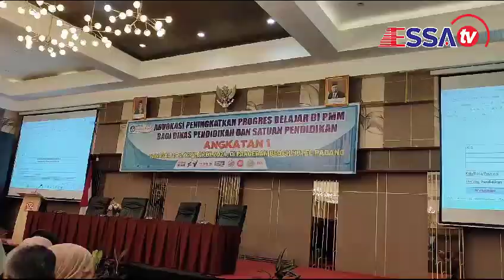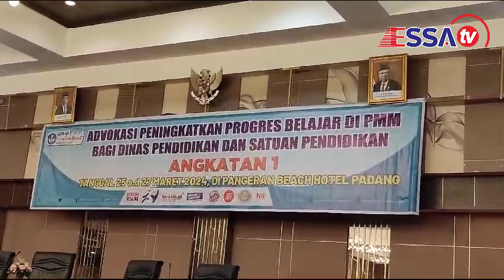ESSA TV..... Advokasi Peningkatan progress belajar di PMM bagi dinas Pendidikan Angkatan I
BBPMP Sumatera Barat Selama tiga hari penuh melaksanaan kegiatan Advokasi Peningkatan progress belajar di PMM bagi dinas Pendidikan dan satuan Pendidikan Angkatan I bertempat di Hotel Pangeran Beach Padang, 25 s.d 27 Maret 2024.

Kegiatan dibuka secara resmi oleh Kepala BBPMP Sumatera Barat Dr. Muslihuddin,M.Pd itu diikuti 304 peserta yang terdiri dari pejabat dinas Pendidikan, pengawas sekolah, kepala sekolah dan para guru darai 19 kabupaten/kota. Adapun tujuan diselenggarakannya kegiatan itu antara lain meningkatkan pemanfaatan PMM oleh guru pada satuan Pendidikan,

meningkjatkan mutu proses pembelajaran melalui fasilitas yang disediakan di PMM oleh guru, meningkatkan peran kombel dalam rangka meningkatkan mutu pembelajatran melalui PMM, memberikan pendampingan serta stratergi peningkatan aktivitas dinas Pendidikan dan satuan Pendidikan dan guru dalam PMM dan menghasilkan renvama tindak lanjut.

Dengan sasaran adalah jenjang PAUD, SD dan SMP. Selama tiga hari itu para peserta ditempa dan didanmpingi oleh tim fasilitator yang memberikan layanan penuh agar tercapai program dari kemendikbudristek.
Kendati pelaksanaan di bulan Ramadhan, tidak mengurangi semangat para peserta untuk mengikuti kegiatan yang di gagas oleh BBPMP Sumatera Barat.

Berikut wawancara reporter essa TV dengan Ketua panitia Soimah, M.Pd dan salah seorang peserta Adrianus guru SMP 3 Siberut Kabupaten Kepulauan Mentawai.
Kegiatan itu ditutup secara resmi oleh Kepala BBPMP Sumatera Barat yang diwakilikan kepada Ketua tim kerja 01 Dr. Wisma Endrimon,M.Pd.